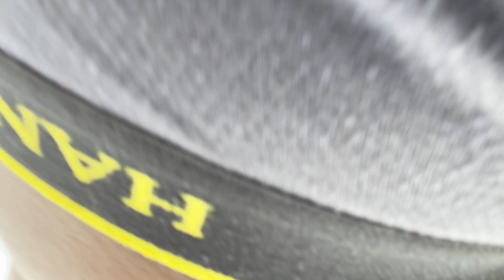Vlog FULL of moments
Merch!
Use code agdeathbat in the Fortnite item shop or Epic Games!

AG Clan YT's
Youtube Channels